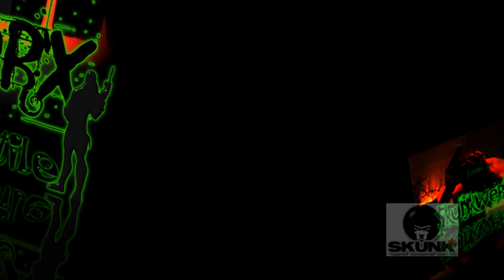2012 RollerGirls Derby Patches of NZ, Graphics, Stencil Art, Mirror collection - Skunkwerx NZ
Graphics, collection for 2012, including Christchurch Roller-Derby Art, Spray can Stencil Art & Mirrors.